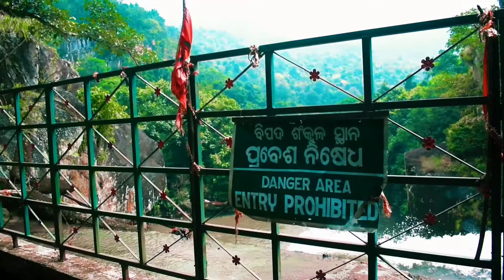Devkund, 🏞️ the sacred pool of the Gods. Part of Similipal Biosphere, Mayurbhanj, Odisha🔥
This is the devkund waterfall in Udala division of Similipal Forest Range in the district of Mayurbhanj. At the top of the fall, there is a temple dedicated to Devi Ambika Mata which can be reached by taking the very scenic cement steps (about 100). There are four other falls too and each of them makes a Kund or lake so there are five Kunds in total; and that explains the name—Pancha Kunda (Place of five lakes).

See our IGTV for the full video. It's an ecotourism destination and a popular picnic spot which is best visited during the monsoons when the volume of water flowing is awe inspiring.

TRAVEL AND STAY: You can combine your visit to Devkund with either Kuldiha, Panchalingeswar or even Similipal. It is 90 km from Lulung, 70 km from Kuldiha and 85 km from Balasore. From Balasore there are regular bus services to Udala (60 km). From Udala you can take Sumos; it's only 28 km away. The last 5 km trail is through a dense forest surrounded with hills and it's preferable to take an SUV if you are on your own. Small cars might have problem, though we have seen some passing by.

However, to reach the fall you will have to walk the last one and half kilometres or so, to witness water falling from a height of about 50 feet into a pool or kund. You can stay at either Balasore or Baripada and make the visit a day trip.

For more info and photos see